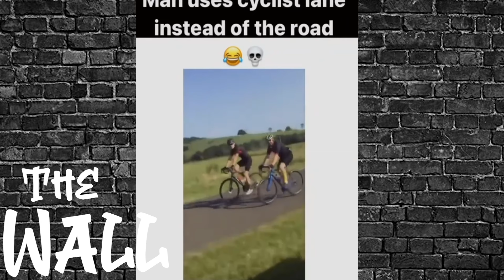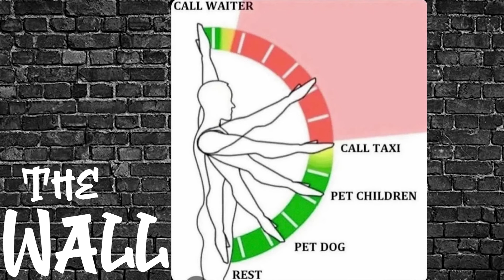Fact: Modern Women Want Dads, NOT a Husband!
Welcome to the wildest show on all of the YouTube.

New Schedule! Tune in Tuesday, Thursday, And Saturday mornings for your dose of Smackn The Wall!

This was is a Comedy/Parody Channel

Stop Simping